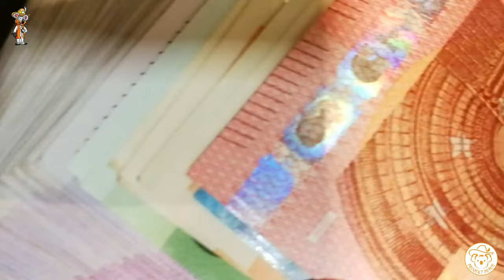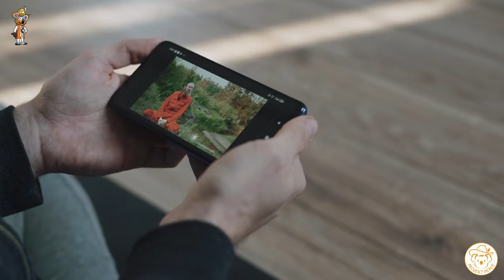Bauerndemos: Wieso Kinder einbinden problematisch ist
In den sozialen Medien stark bejubelt. Kinder die mit ihren Eltern und Erziehern mit den Bauern demonstrieren. Auf den ersten Blick für einige Menschen eine super Sache. Allerdings gibt es einen Aspekt, den ich etwas kritischer betrachte, der auch weitreichendere Konsequenzen nach sich ziehen kann.

*Empfehlungen:*